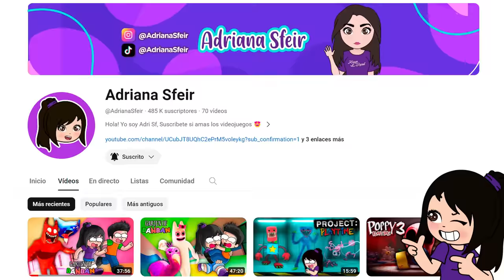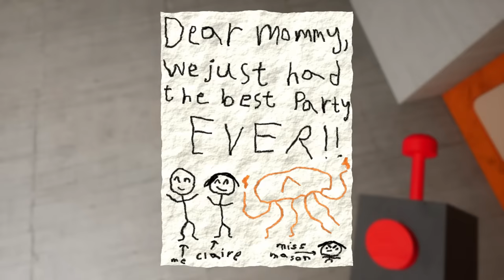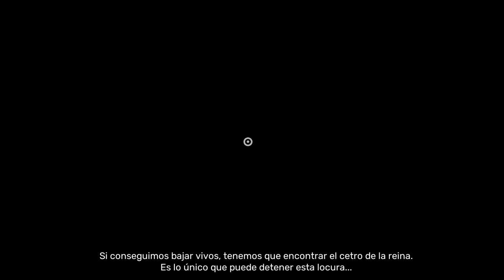JUEGO GARTEN OF BANBAN 4 CON JONDRES GC | ENCUENTRO A SYRINGEON EL PERSONAJE DEL CAPITULO 7 |ADRI SF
Hoy Adri Sf y Jondres Gc juegan Garten Of Banban 4 juego completo, Garten Of Banban momentos divertidos, Garten Of Banban Funny Moments, encuentro a syringeon el personaje secreto del capitulo 7, Garten Of Banban Capitulo 4 con Jondres Gc, Garten Of Ban ban 4 completo, Garden Of Banban Chapter 4, Garden Of Bambam 4 juego completo, Garten Of Banban 7, Garten Of Banban capitulo 7, Nabnab VS Banban, Banban VS Nabnab, encuentro a Syringeon, Banban, Banbaleena, Opila Bird, Jumbo Josh, Nabnab, Sheriff Toadster, Nabnaleena, Stinger Flynn, Tarta Bird, Capitan Fiddles, Queen Bouncelia, Jester, Kittysaurus, Zolphius.

Bienvenidos 💖💖